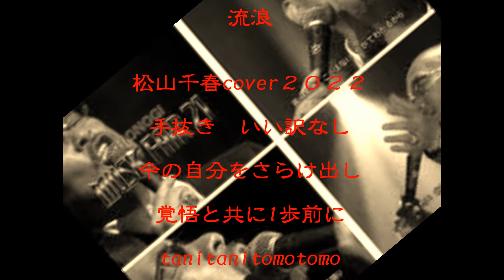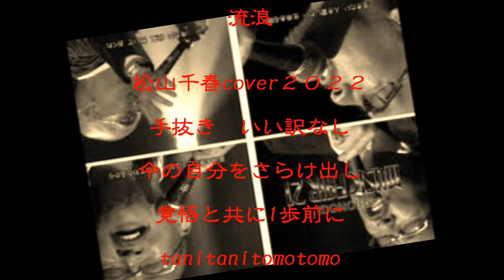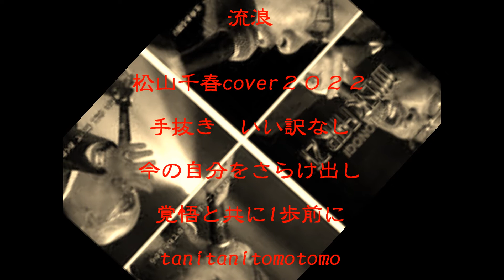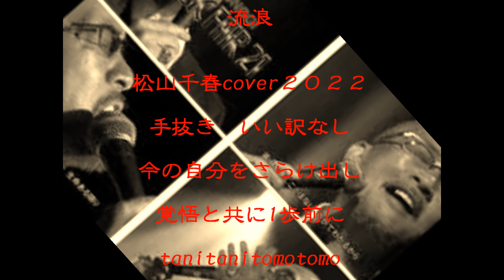流浪 松山千春cover２０２２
包容力